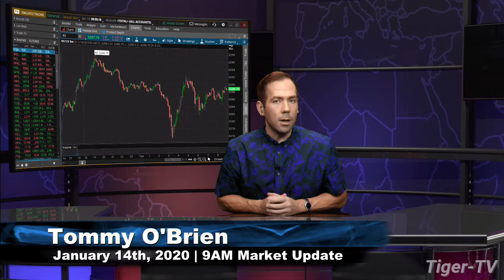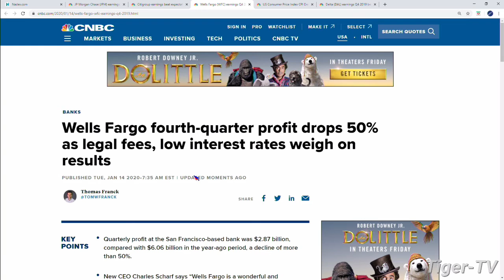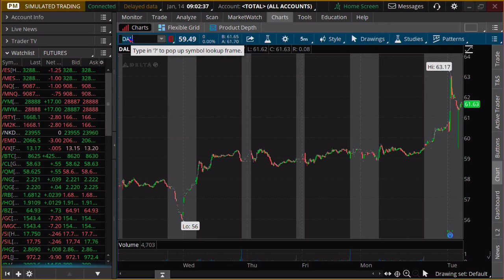January 14th, 9AM Market Update on TFNN - 2020